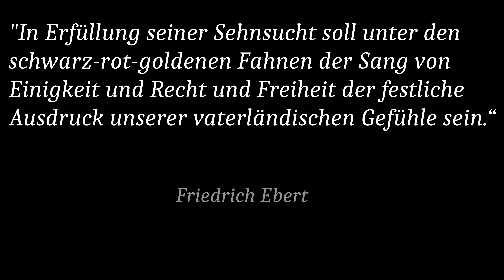Zum 100. Geburtstag der deutschen Nationalhymne: Das Lied der Deutschen vor der Gorch Fock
Vor 100 Jahren, am 11. August 1922, wurde das „Lied der Deutschen“ durch Reichspräsident Friedrich Ebert (SPD) indirekt zur Nationalhymne der Weimarer Republik erklärt. Damit erhielt das 1841 von Hoffmann von Fallersleben auf die Melodie der österreichischen Kaiserhymne von
Haydn gedichtete Deutschlandlied erstmals einen staatsoffiziellen Charakter mit der klaren Zielsetzung, als einigendes Band die erste freiheitlich-demokratische Republik auf deutschem Boden zusammenzuhalten und aufgrund seines volkstümlichen Charakters integrierend zu wirken.

Die Proklamation des „Liedes der Deutschen“ als Nationalhymne durch den Reichspräsidenten erfolgte allerdings nicht durch eine Rede Eberts am Verfassungstag, sondern durch eine zuvor an die Tagespresse gegebene Mitteilung in Form einer „Kundgebung“. Sie stand u.a. in den Morgenzeitungen, die vor der um 12 Uhr beginnenden Verfassungsfeier im Reichstag erschienen. Ebert stellte dabei seine Botschaft unter das Leitmotiv der dritten Strophe des Deutschlandliedes mit dem Ziel, rechts und links langsam miteinander zu versöhnen: „Einigkeit und Recht und Freiheit! Dieser Dreiklang aus dem Liede des Dichters gab in Zeiten innerer Zersplitterung und Unterdrückung der Sehnsucht aller Deutschen Ausdruck; er soll auch jetzt unseren harten Weg zu
einer besseren Zukunft begleiten. Sein Lied, gesungen gegen Zwietracht und Willkür, soll nicht Missbrauch finden im Parteikampf, es soll nicht der Kampfgesang derer werden, gegen die es gerichtet war; es soll auch nicht dienen als Ausdruck nationalistischer Überhebung. Aber so, wie
einst der Dichter, so lieben wir heute ‚Deutschland über alles‘. In Erfüllung seiner Sehnsucht soll unter den schwarz-rot-goldenen Fahnen der Sang von Einigkeit und Recht und Freiheit der festliche Ausdruck unserer vaterländischen Gefühle sein.“ (Vossische Zeitung, 11. August 1922). Ebert vermied zwar in seiner „Kundgebung“, das Deutschlandlied ausdrücklich als Nationalhymne zu proklamieren, richtete jedoch damit einen unmissverständlichen Appell an die Deutschen und nahm damit als Staatsoberhaupt indirekt eine Festlegung vor.
 - nicht barrierefrei)

Es spielt das Marinemusikkorps Kiel unter Leitung von Kapitänleutnant Inga Hilsberg (@maestrahilsberg @musikkameradin )